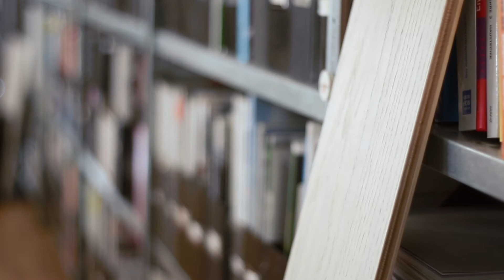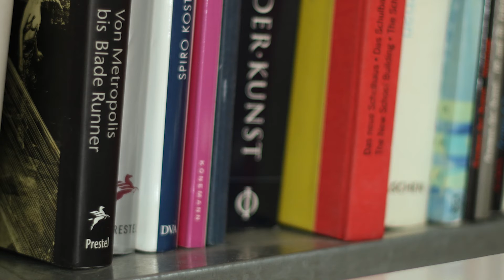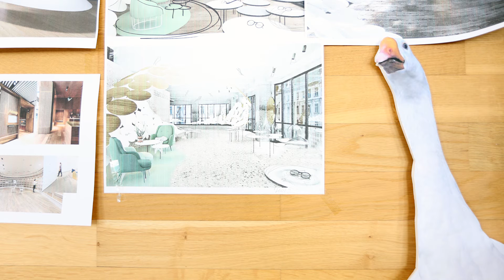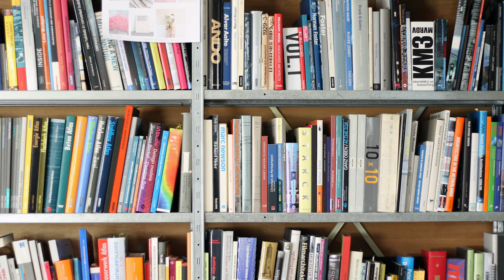aip stand.punkte - smartvoll